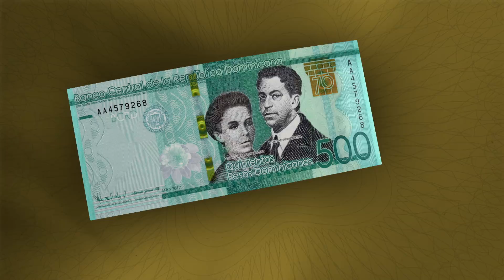Nuevo billete conmemorativo de 500 pesos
El Banco Central de la República Dominicana informa que a partir del 4 de octubre de 2017 circulará un billete de RD$500.00 pesos dominicanos, con motivo del 70 aniversario de esta institución.

Asimismo, mantendrá las mismas características del billete de RD$500.00 que está actualmente en circulación.

Este billete de RD$500 pesos dominicanos, conmemorativo y de circulación, coexistirá con los actuales billetes de la misma denominación, los cuales mantendrán su fuerza liberatoria para el pago de todas las obligaciones públicas y privadas.

Este billete se emite en virtud de las disposiciones contenidas en los Artículos 228, 229 y 230 de la Constitución de la República y del Artículo 25, literales a) y c) de la Ley Monetaria y Financiera No. 183-02.